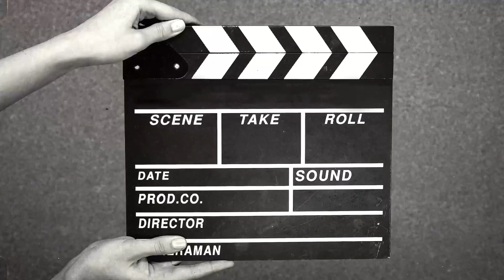Find AFFORDABLE 2025/26 English-Taught Program at 243€⎮NO CAMPUS FRANCE🌐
Welcome to the gateway of your academic dreams! 🌟 In this video, we unveil the magic of the most Affordable English-Taught Programs in France for the 2024/2025 session, priced at just 243€! 🚀 Explore the vast opportunities awaiting you in the heart of France's educational excellence. Join us on a journey where dreams meet reality, and affordable education becomes your key to success.

LINKS:
1. For all the Masters at Université Bourgogne Franche-Comté
4. Ecology, Monitoring & Management of Ecosystems
5. Control for Green Mechatronics
9. Microbiology & Physiochemistry for food and wine processes
11. Projects in Internal & EU Cultural Engineering
13. Transition metals & molecular chemistry
14. Rare Book & Digital Humanities
16. Languages, Business and International Management
22. OPerations Research, combinatorics and Optimization

00:00 - Intro
03:31 - MSc Business Intelligence
04:25 - Physics & Computational Physics
05:24 - Innovative Drugs
05:43 - Mathematical Physics
05:52 - Microbiology & Physiochemistry for food & wine processes
06:19 - Project Engineering
06:39 - Food choice Determinants
07:02 - Transition Metals in Molecular Chemistry
07:23 - Masters in International Economics
08:23 - Masters in Languages, Business & International Management
08:58 - Masters in International Management
10:00 - Masters in Informatics at Grenoble
10:50 - Masters in CyberSecurity
10:59 - MSc Operations research, combinatorics & Optimization
11:58 - Like, Share & Subscribe

"The hand of the diligent will rule, but the lazy man will be put to forced labor" Proverbs 12:24